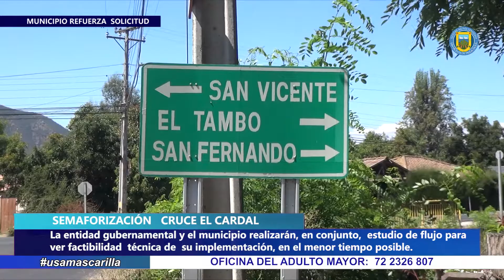MUNICIPIO REFUERZA SOLICITUD DE SEMAFORIZACIÓN EN CRUCE EL CARDAL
Durante esta jornada, el alcalde de San Vicente de Tagua Tagua, junto al seremi de Transportes y Telecomunicaciones O’Higgins y profesionales de la Unidad Operativa de Control de Tránsito (UOCT), visitaron el cruce El Cardal, para revisar las posibles alternativas de implementación en el lugar en busca de disminuir los accidentes de tránsito, reforzando de esta manera las constantes solicitudes al respecto realizadas por el edil sanvicentano.

En la oportunidad, la primera autoridad comunal, agradeció la visita del personero de la Seremitt, ya que luego del cierre del antiguo puente Zamorano, por parte del Ministerio de Obras Públicas (MOP), la situación se ha tornado bastante compleja transformándose en uno de los cruces más complicados de la comuna.

En este sentido, el titular de Transportes regional, se comprometió a aportar con el trabajo técnico, señalando que “se han establecido coordinaciones para que en las próximas semanas se inicien los procesos de mediciones del flujo vehicular” para que a partir de estos estudios se compruebe la necesidad de la instalación de un semáforo en el sector.